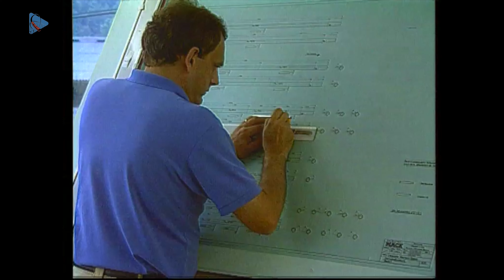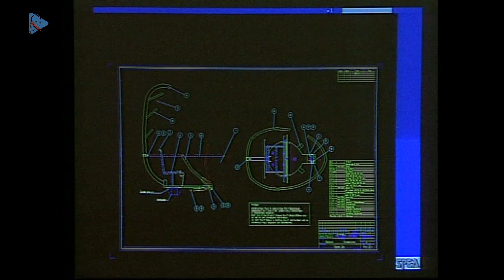Mack Rides IAAPA Trade show video 1998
This video was shown on the Mack Rides trade show booth around the world, such as IAAPA Expo, in 1998.

And if you haven't so far:
Don't forget to subscribe to our YouTube channel to get informed when we upload up to date or historical videos about rides and attractions from theme parks and amusement parks all over the world!